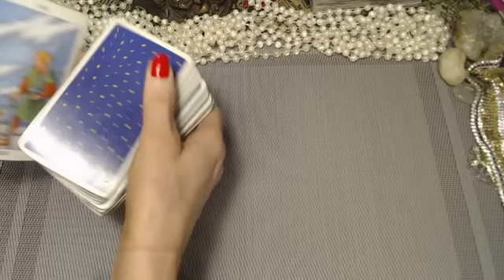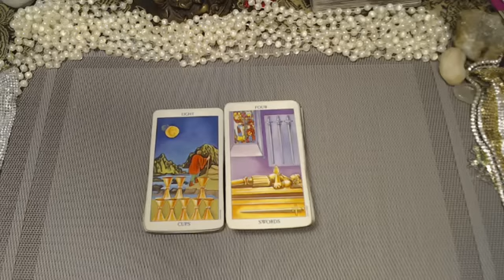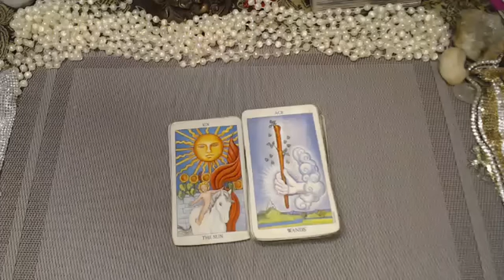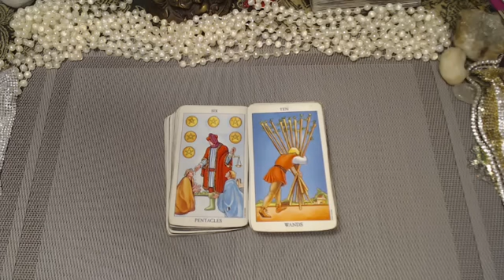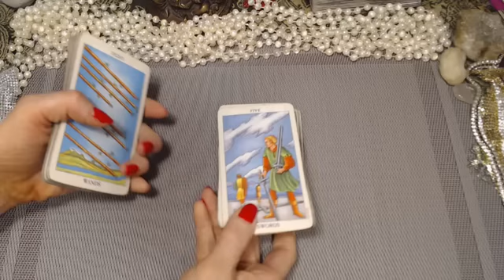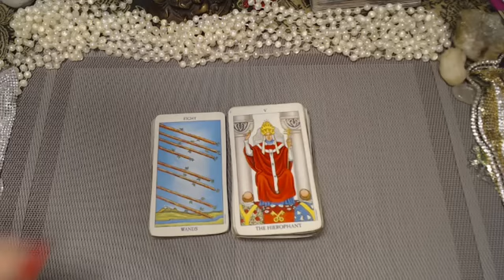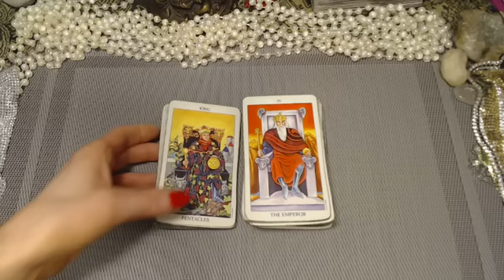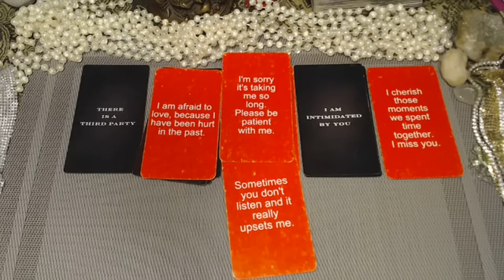AQUARIUS! YOUR PERSON IS IN SHOCK, JUST DISCOVERED A "FRIEND" TRICKED THEM INTO WALKING AWAY IN PAST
💥🔮🃏ZOOM SPECIAL AUG 5-8, 90 MINUTE SESSION FOR $70🤩💲
Please go to this link👇⬇🔽 and pay 💰 first:

The  Zooms💃💃 can be done within a few hours of payment if no-one else is before you,😀🔮

HOW MUCH DO MY READINGS COST?..

 The 15-30 minute pre-recorded reading (which takes approx. 3-5 days to be emailed to you) is $30 US

 The one-on-one Zoom💃💃 (within a few hours of payment if no-one else is before you,😀🔮)  is $100 per 60 minutes; they do go by fast, so please pay what you feel is realistic ⌚wise.